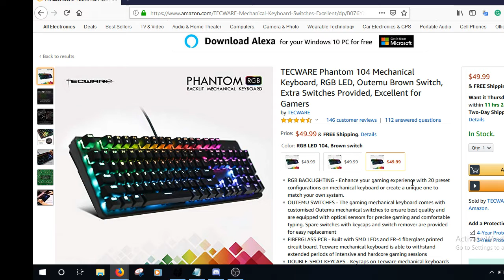MECHANICAL KEYBOARD HYPE!!! | I Ordered It!!! | Update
By June 13th, 2019, my mechanical keyboard will arrive (guaranteed by Amazon). I am so excited. Get ready for an unboxing & review, ASMR, and song SESSIONING!